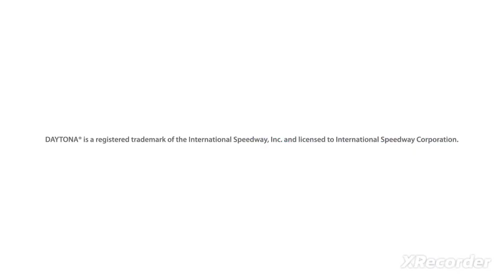February 1, 2023